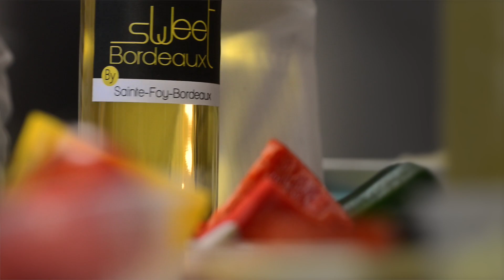Filets de rouget, marinés et poêlés par Georges Gotrand - 1 appellation, 1 recette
De la fraîcheur et des saveurs, le chef Georges Gotrand vous propose des filets de rouget marinés et poêlés, servis sur un lit de petits légumes. Une délicieuse recette de saison, à accompagner d'un vin blanc liquoreux Sainte-Foy-Bordeaux, de Sweet Bordeaux.